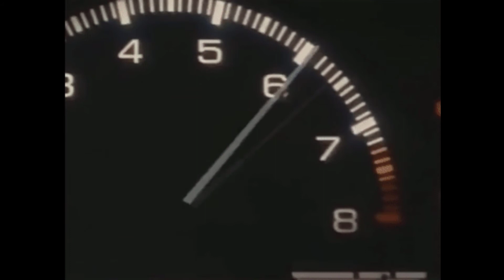[SOLD] ROJUU X ORSLOK EUROBEAT TYPE BEAT *RACE* (prod by Chimbo)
the beat has been sold exclusively, for listening purposes only.

💎 Produced by Chimbo

🎧 FREE tagged version of this beat is available for NON-PROFIT and evaluation purposes only. Purchase a lease for commercial use.
Absolutely any use of this beat (Including leased beats) REQUIRES CREDIT (Prod. by Chimbo)

Tags (IGNORE)

rojuu type beat, rojuu, steve lean, lusi type beat, ripsquad, draingang, lusi